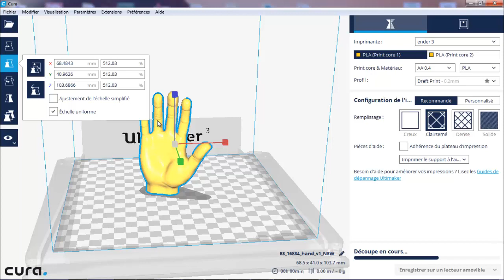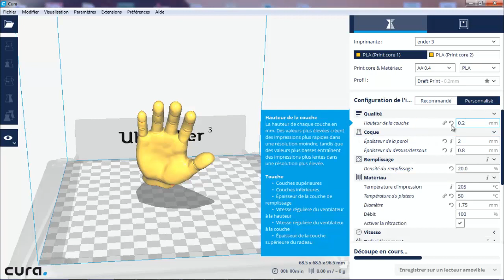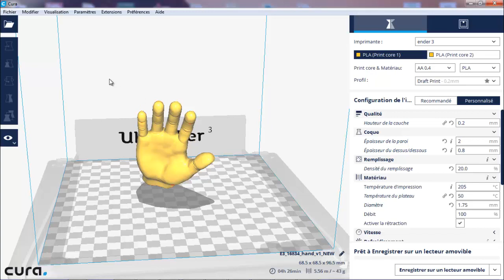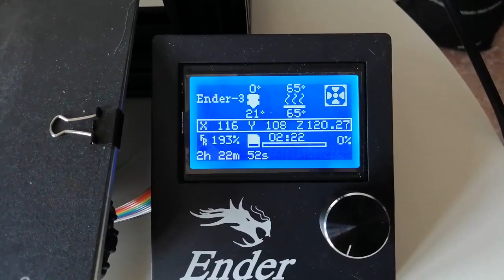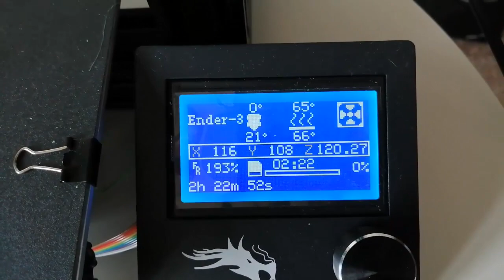3d hand || creality ender 3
IMPRESSION D'UNE MAIN 3D ,ELLE PEUT SERVIR POUR DES PROTOTYPES DE ROBOTIQUES

3D printer
imprimante 3D
Creality
impression
Cura ultimaker
Cura
objet 3D
IOT
Arduino